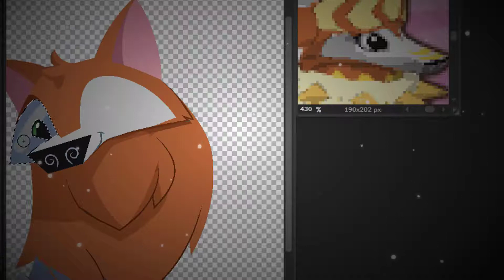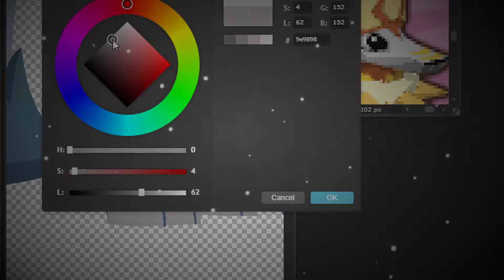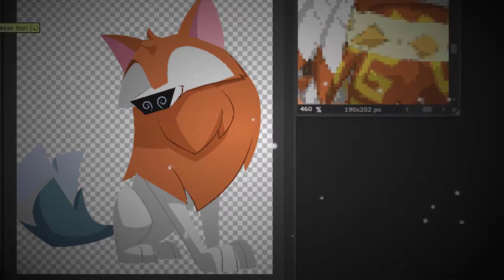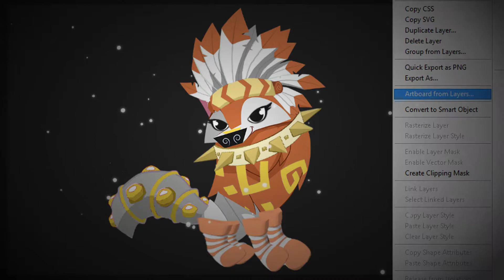Letterzz AJ Art Commission!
What I used: Photoshop and Pixlr.
💕 Credit to: Adobe, Animal Jam Archives, and Pixlr. 💕